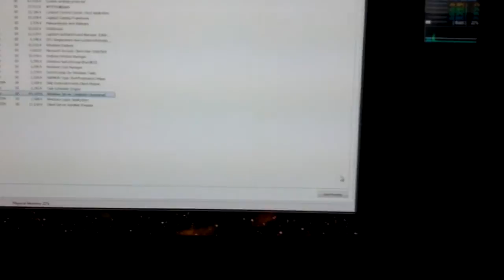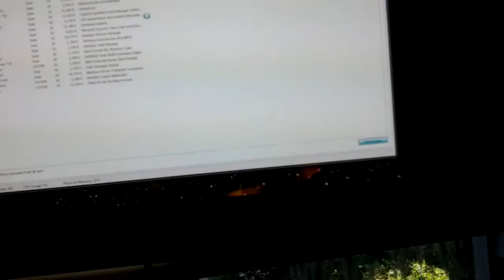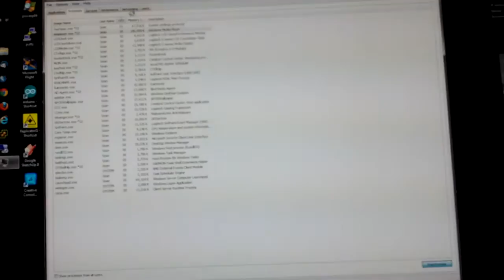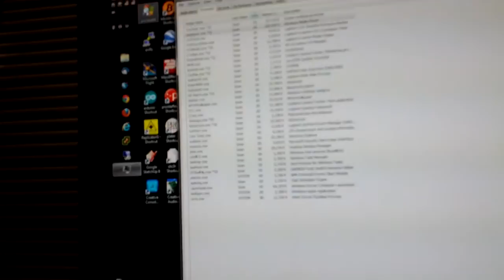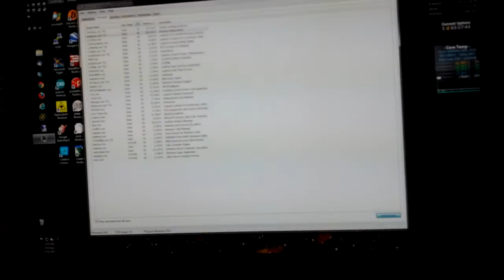ASUS Maximus iv gene z gen3 motherboard ( Freeze Failure Defect HELP! SATA SSD RAID Intel 320 IRST)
I have had nothing but problems for the past 4 months where only after the PC has been on for about 24 hours, windows will "freeze" in a very bizarre manner. (See the video)

I have run windows memory diagnostic over night and it found no problem.  I was away on vacation and rean memtest86+ for 6 days with no failures. I have not enabled any overclocking. I have also installed all of the latest drivers and updates. I believe the motherboard may be defective, a brand new gene z gen 3 that i just built up.

Let me describe the freeze: i have only observed this behavior after the computer has been on for 12-48 hours. Everything will be working fine and then suddenly links on a browser window wont work at all. Then i will try to open task manager, which will not open. I can try to open apps from the start menu, but they flash for a second, and then disappear without opening. After i have tried to open several apps, explorer will freeze.

What is strange is that i can still move the mouse. I can still hear sound in the background. The numbers and animations on my widgets continue to work fine. But everything is locked up. There is no hint of the problem in the logs and since i cannot open task manager, i cannot troubleshoot individual programs.

Pushing the reset button is my only option, and the computer reboots fine and then continues to work fine for 12-48 hours until the next freeze.

The bottom line is that my last system was stable 24/7 for months at a time, and this new asus based system can barely make it for a day or two without a restart! Not very encouraging!

4x4gb 1600 ram g skill ripjaw. configured XMP in bios.
CPU is 2600k at stock clock.
ATI 6950, intel video is disabled, latest drivers.
Power is antec 750W high current gamer.
My storage is 2 x 160gb intel 320 series ssd in raid 0. and a 2TB external HDD.
DVD burner, card reader installed.
Silverstone tj-08 case.
Windows 7 pro x64 sp1 all updates w/ security essentials and malwarebytes.

PLEASE HELP!